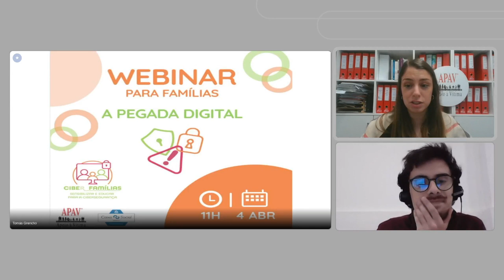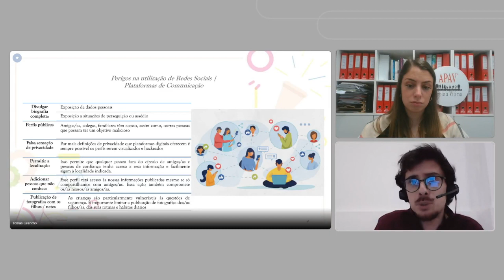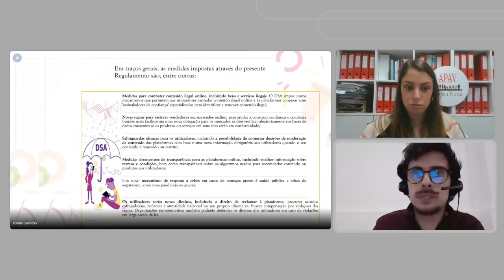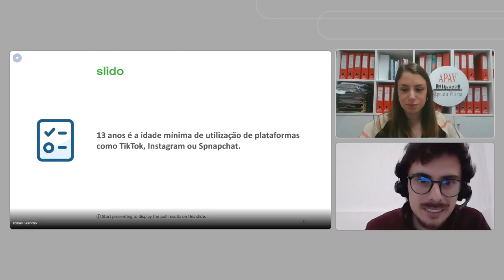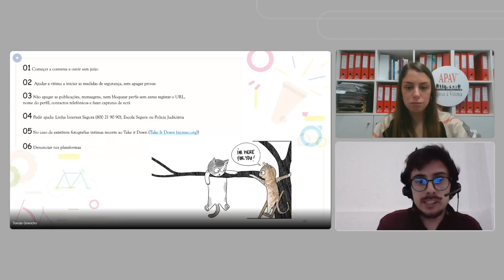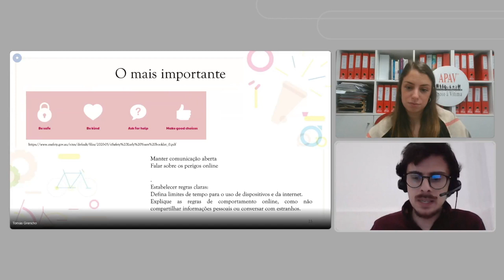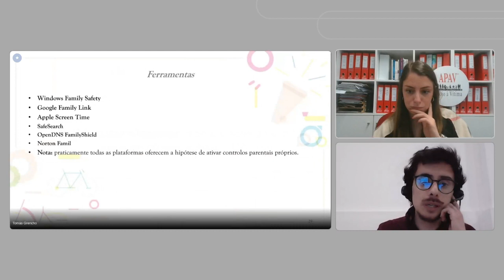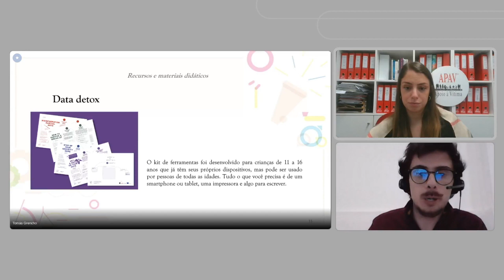Webinar APAV Para Famílias | A Pegada Digital